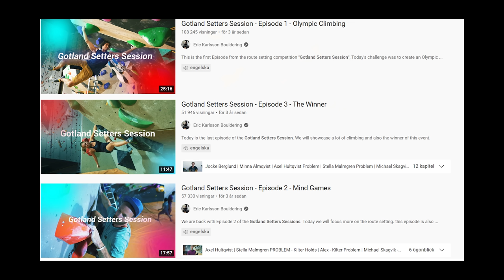Nikken Blowing Our Minds || Showcase Of Unique Climbing Gym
Climbing in Visby, Gotland